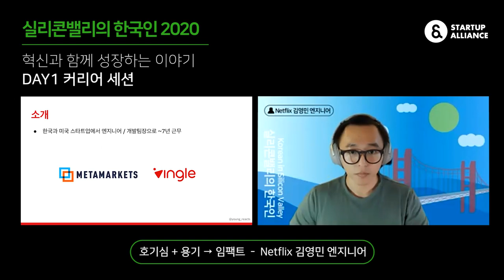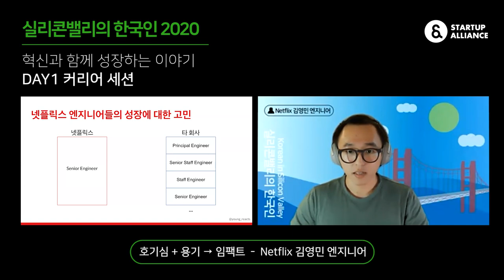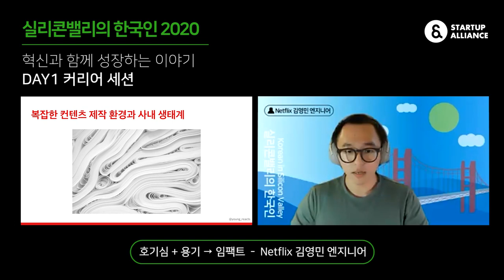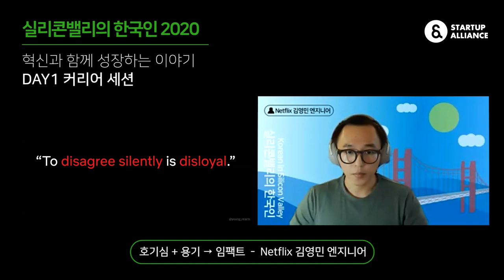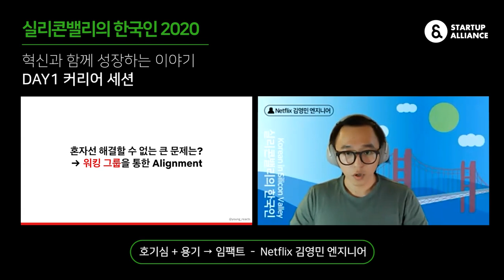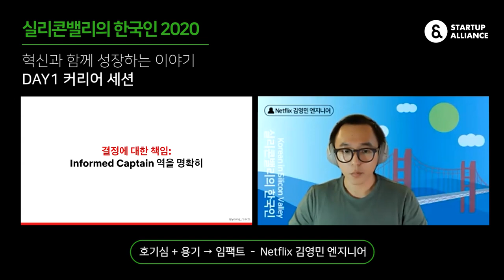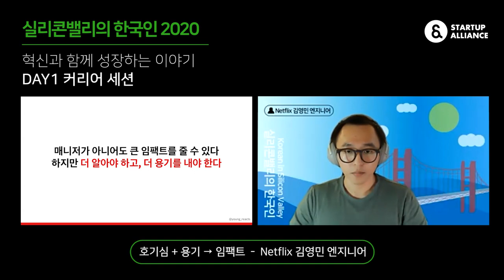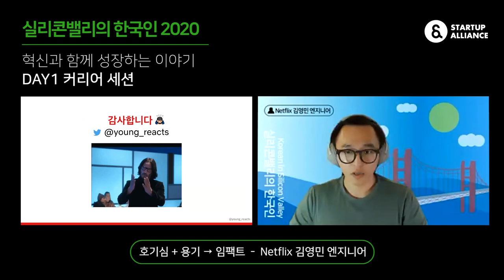[실리콘밸리의 한국인 2020] 호기심 + 용기 → 임팩트 (Netflix 김영민 엔지니어)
커리어 세션의 두 번째 발표는 Netflix 의 김영민 엔지니어의 이야기로 이어집니다. ‘호기심 + 용기 → 임팩트’를 주제로 엔지니어가 호기심과 용기를 통해 글로벌 기업인 넷플릭스에서 만들고 있는 임팩트 이야기를 이번 영상에서 함께 만나보세요!